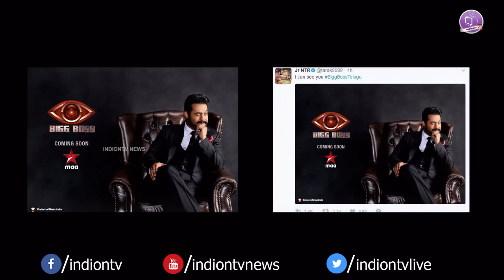OFFICIAL! Jr NTR To Host Bigg Boss Reality Show In Small Screen | indiontvnews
OFFICIAL! Jr NTR To Host Bigg Boss Reality Show In Small Screen. Check out more latest updates of Jr NTR Bigg Boss show in Telugu and latest political news on indiontvnews.